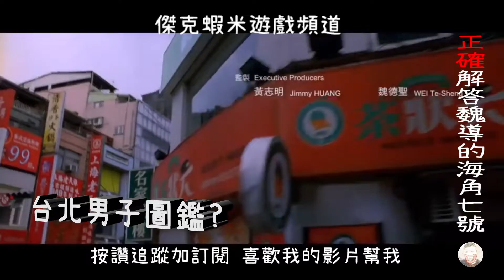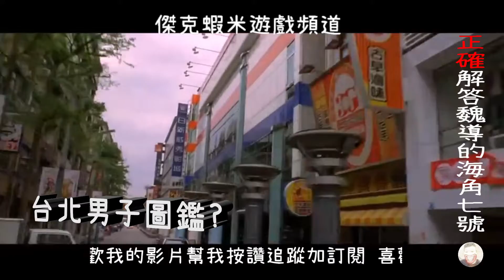致敬經典系列 海角七號 阿嘉 (Cape No. 7) かいかくななごう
Cape No. 7